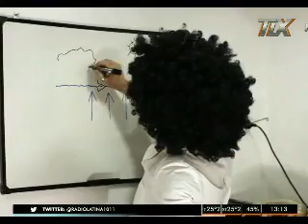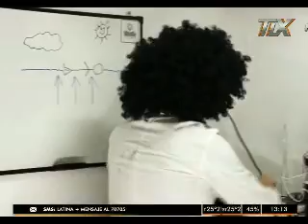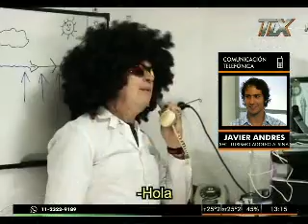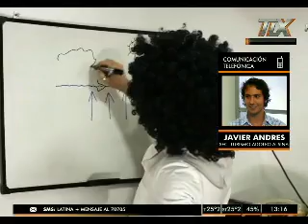Javier Andres, secretaria de Turismo de Adolfo Alsina en el Locutorio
Epecuén quiere entrar en el libro Guinnes de los records.